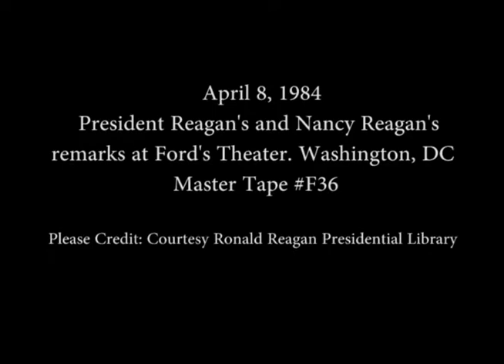President Reagan's remarks at Ford's Theater on April 8, 1984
Full Title: President Reagan's remarks,  Reagan's at Ford's Theater. Nancy Reagan's remarks and presenting award to Mildred O'Neill at Ford's Theater in Washington, DC on April 8, 1984

Access Restriction(s):Unrestricted
Use Restriction(s):Unrestricted